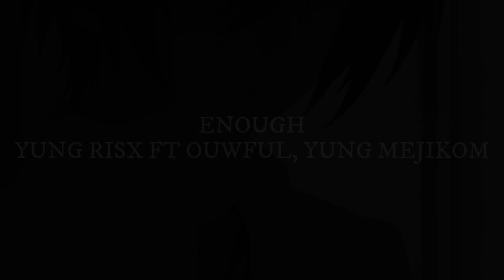Yung Risx - Enough FT Ouwful, Yung Mejikom (Official Lyric Video)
Yung Risx

Mixing Mastering Yung Risx & Murod

LYRIC

[Chorus: Yung Risx]

Oh sayang jangan kau tinggalkan
apa kau lupa akan semua kenangan
namun bila memang harus berpisah
aku akan ikhlas dan melepas pasrah

ku tau, bahwa ku memang tak pantas
semua yang kulakukan kau tak pernah puas
ku ingin bakar semua kenangan kita
ku harap ku lupakan mu dengan segera

[Verse 1: Ouwful]

I know that love is hard
and I know sometimes it's hurts

feel turn to love and the love turn to hate
i wanna go but my heart hold my guts
i don't wanna be sad anymore that's enough
what i just gave never worth with she did

ku selalu berjalan dalam sepi meski tak sendiri
ku ingin sudahi rasa ini atau aku mati

I'm slowly
Killing my self
I'm tripping
All over this dirt
Suffering
She didn't notice
I'm confused with this shit

[Chorus: Yung Risx]

[Verse 2: Yung Mejikom]

Dan semua pergi
mungkin tak ku ingat lagi
Ku ingin hanya mati
Mati di kamar ini

Ku putar ulang lagi
Ku tuang minum ini
Sambil dengar "killing me"
Ku bukan bunuh diri

Semua sudah tak peduli, Mungkin kau
Semua wanita itu sama , Mungkin ya
Meski ku tak salah ku tetap yang bersalah
Meski kau yang salah ku tetap yang mengalah

Ku lelah ku pergi atau mati
Ku coba minum pil ini kembali
Ku ucap selamat tinggal so sorry

Untuk yang pengen submit lagu ke LTT atau gabung bisa dm kita di instagram atau telepati